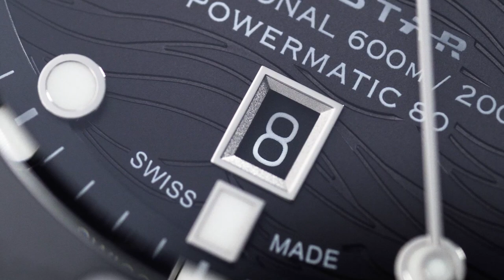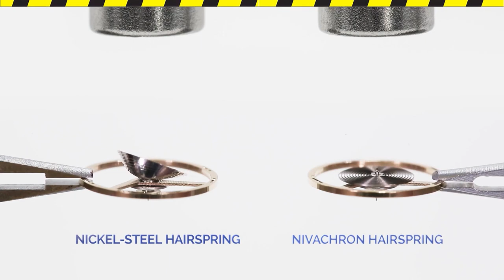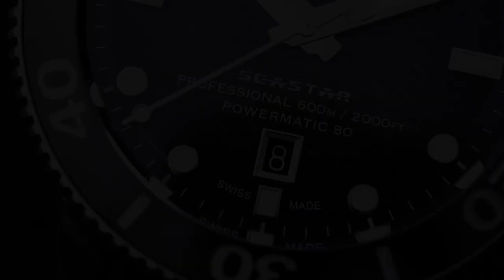FACELIFT PALING WORTH IT! Review Lengkap Tissot Seastar 2000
Tissot Seastar 2000 diciptakan buat kamu yang cari diver’s watch Swiss-made andal untuk saturation diving. Water resistance-nya mencapai 2000 kaki atau 600 meter!

Selain itu, konstruksi kuat, anti-magnetik, ada helium escape valve, tahan guncangan, dan memenuhi ISO 6425.

Minwatch dan Bang Tyo sepakat Seastar 2000 ini worth it parah. Harga dan speknya sepadan!